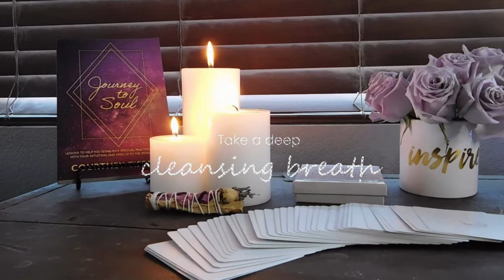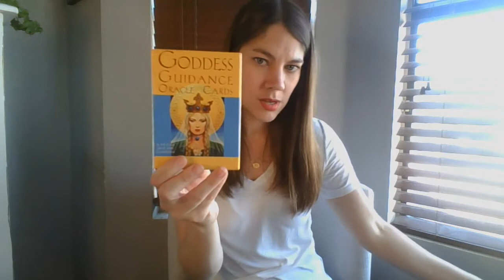Which Goddess Should You Work With?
This week inside the Monthly Goddess Alignment I take some time to answer the most FAQ - Which Goddess Should I Work With?

I dive into knowing which goddess is the right one for you and share some tips and practices to get to know her better.

The Temple an online sisterhood, jam packed with videos, goddess workshops, meditations, and plenty of goddess- inspired resources! Think of it as a one stop shop for anything and everything related to goddesses and feminine archetypes!

Courtney's Books:
Feminine Archetypes
Journey to Soul